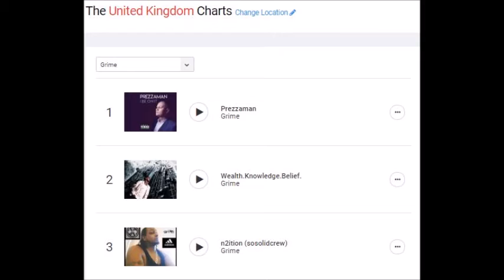The Darkside Family (Remix) by Prezzaman, DJ Venom & Jonny Blaze